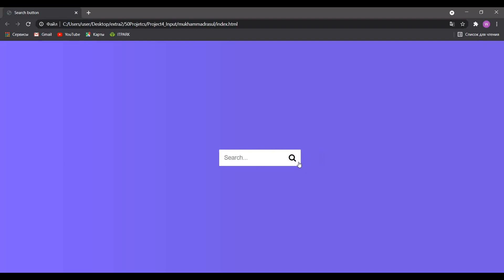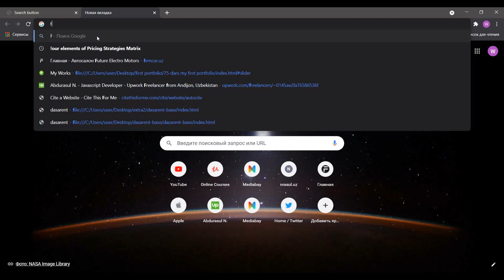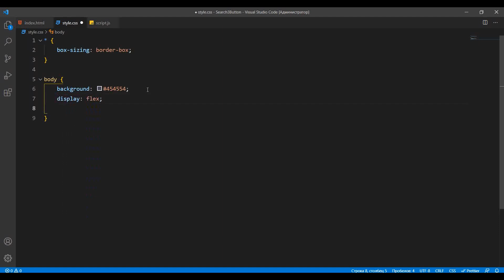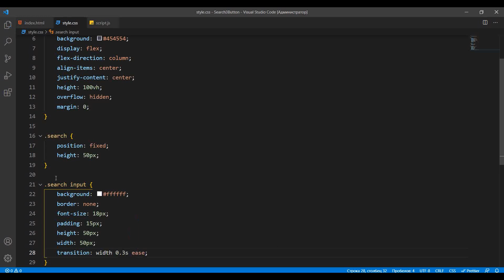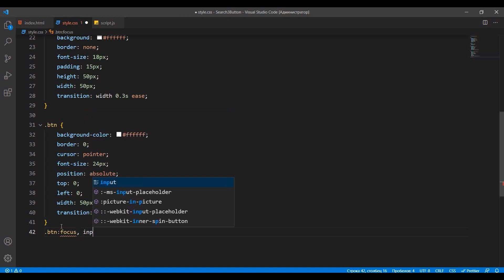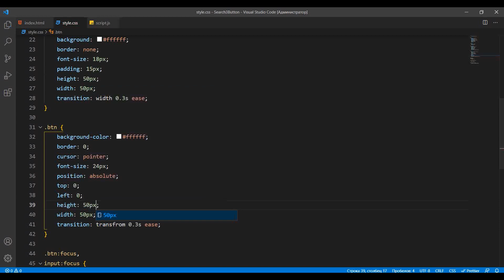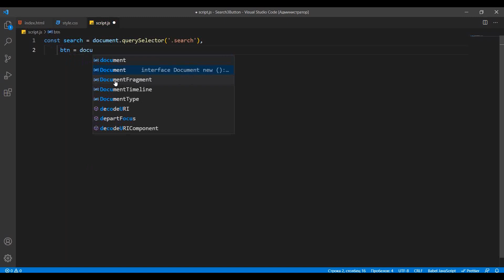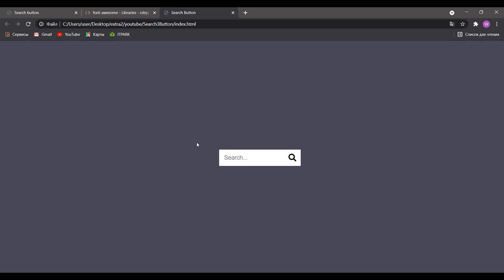4Project​​ - Search ButtonHTML, CSS, Javascript yordamida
Ushbu darsda HTML CSS va Javascriptdan foydanalgan holda search button yasashni o'rganasiz. Video yoqgan bo'lsa fikringizni commentda qoldiring va albatta like bosish ham esdan chiqmasin.

Eslatma: Kanaldan yuklab olingan har bitta video mualliflik huquqiga ega, va boshqa tarmoqlarda mualliflik huquqi ko'rsatilishi shart.
Ijtimoiy tarmoqlarda rahmat uchun like ishlatiladi